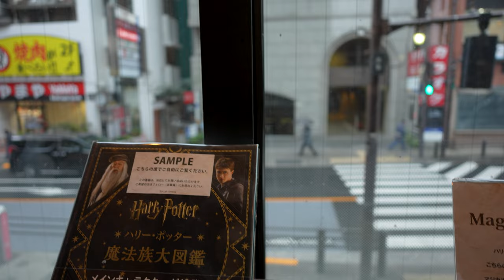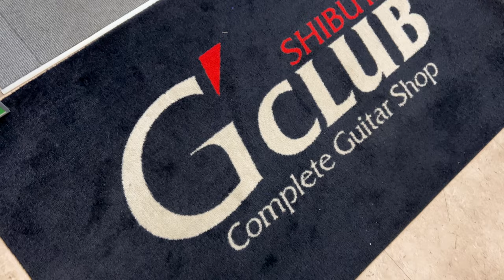Unbelievable Haul From Japan! How Many Guitars Did I Buy?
In this video, I'm sharing an unbelievable haul from Japan! I bought a ton of guitars and accessories, and it's all waiting for me back home in the US (or on its way back)! Watch and find out how many guitars I bought!

If you're a guitar lover like me, then you'll love this haul from Japan! I bought a ton of amazing guitars and accessories, and I can't wait to go through them all!

Filmed & Edited by Thomas Filbert